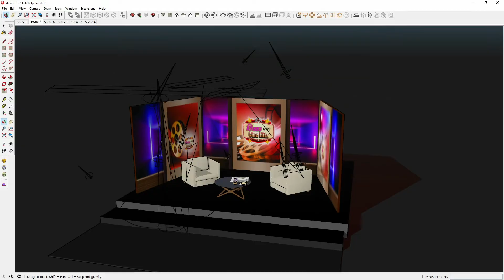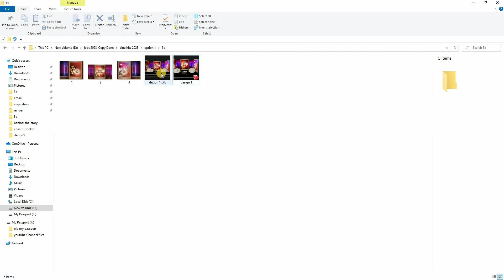How to Reduce Sketchup File Size, MINIMIZE FILE SIZE IN 1 CLICK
Your Sketchup file size can be large for many reasons as we are constantly copying and pasting from many
Different downloaded files and we work on a file repeatedly for many different projects.
We just change some image and render then we save the file and again we do the same thing for
Another project in the same file and save it. Materials may contain as many images as are attached
With the model and the file size gets bigger.

We can easyly reduce the file size with only one click. I will show you how to purge all un-wanted
materials and reduce file size.